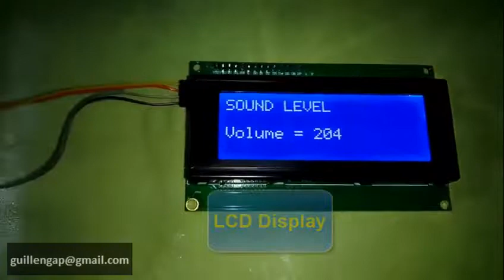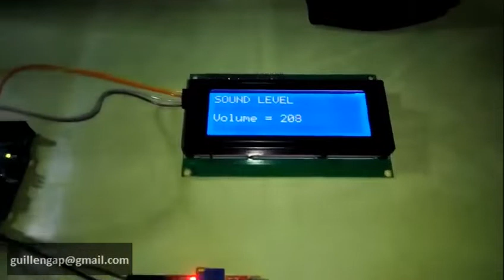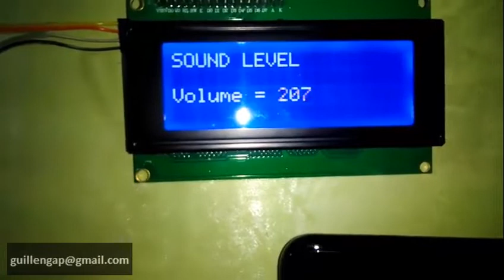Arduino UNO + KY-038 Audio Sensor + LCD Display + LED